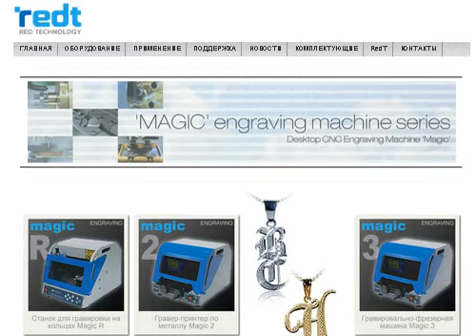Как настроить высоту гравировки на настольном гравировальном станке Magic 5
Настольный многофункциональный гравировальный принтер по металлу Magic 5 может перемещать каретку с гравером по высоте (оси Z) на 30 мм. Если попытаться откалибровать высоту с ошибками, то можно сделать вот такую дырку в фляжке.
Неправильная гравировка на фляжке
ВНИАМНИЕ! Это неправильная калибровка высоты заготовки.
Гравировка на фляжках на гравировальном принтере по металлу Magic 5

На картинке представлено устройство каретки и расположение регулировочных винтов.

Если Вам нужно сделать гравировку на изделиях с высотой более 30 мм над тисками, то гравировальный принтер по металлу Magic 5 сможет гравировать и на более высоких изделиях.